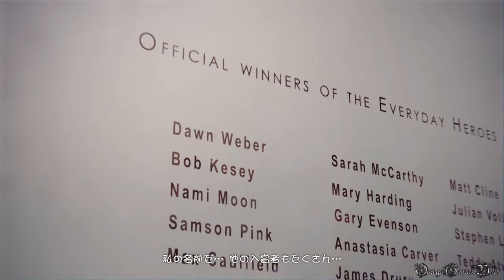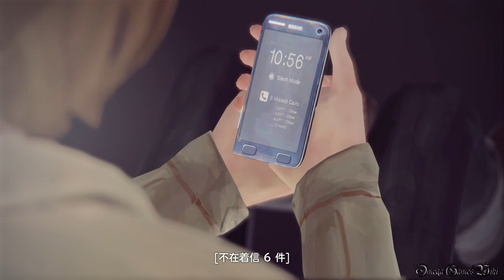【PS4】LIFE IS STRANGE - #24 Episode 5 偏光②（飛行機、アートギャラリー）/Polarized②（100% Collectibles Bad Choice）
Part 24：
Episode 5 偏光②/Polarized②
エリア： 飛行機、アートギャラリー

収集品/オプション写真（EPISODE 5 全10枚）：
2) ベンチに座って絵を見ている女性 6:15

- ゲームタイトル： LIFE IS STRANGE（ライフ イズ ストレンジ）（PS4）
- 発売日： 2016年3月2日 (日本語版)
- 価格： PS4ダウンロード版・4400円
- ジャンル： アドベンチャーゲーム
- ESRB： Cero D
- 開発： DONTNOD Entertainment
- 販売： スクウェア・エニックス